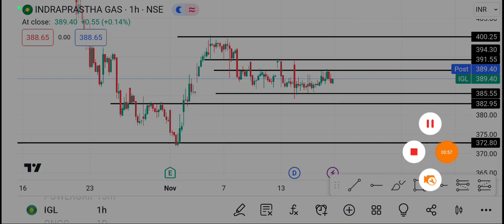20 November IGL Share | IGL Share latest news | IGL Share price today news